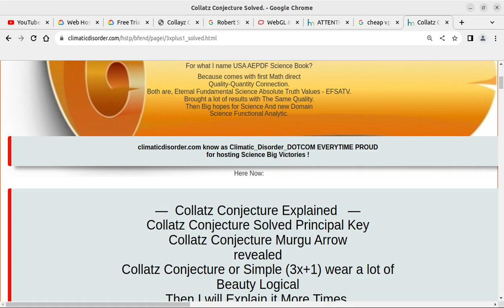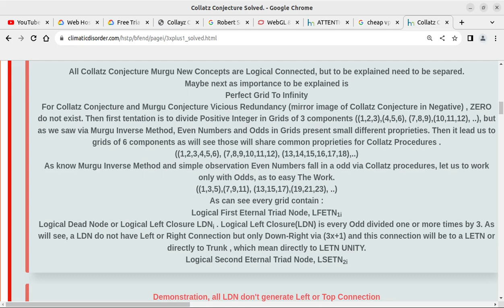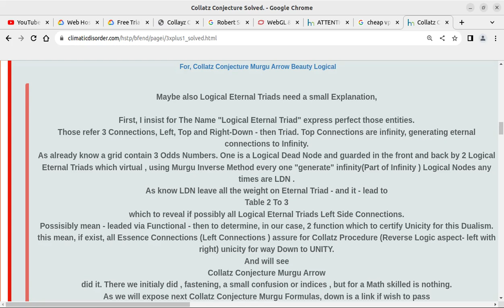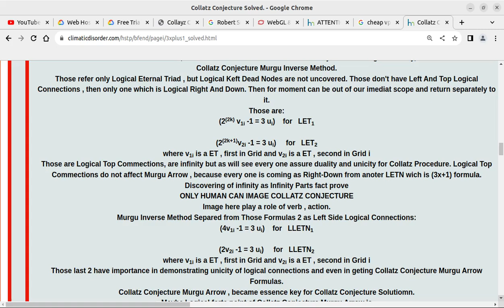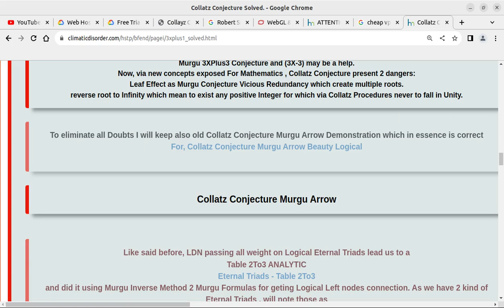Yahoo_News _U_S Beauty_Logical Murgu_Table2To3 enrich USA_Dowry as 2024_Top USA_Info USA_Hashtag US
Science_Info University_Info Climatic_Disorder_DOTCOM Proud to host Human_Intelligence Tops America_Earth_Proud_Day_Fundamentals) - (11Tops Base_Science_Base) and Collatz_Conjecture_Solved by Murgu_Arrow or & or Murgu_Table2To3 Also hope Google_Patent MTRE for Space_Activity & Climate and Climate_Change HELP.
1. The Lost Fundamental Operator Started as Math_Millennium_Equations, t Mathematics_Millennium_Equations, and in short time Integers_powers_Fundamental_Equations (maybe the right name for) and late as The_Lost_fundamental because in reality is a Science_Fundamental 5000 Years lost for Science
2. Fermat_Murgu_Impossible_Equations (FMIE) as Mathematics_Method of Solving Correct Fermat_Last_Theorem for General Case (Powers 2 to Infinity) . The Method do not address Pythagorean_Triples , Instead is an Analytic_Method addressing Possible or absurd Fermat's Last Theorem Neighbors [(X-1),(Y-1),(Z-1)]
3. Double_False_Redundancy_Of_Truth a math_Logic Success which came to wear with Quality Mathematics By Showing Division and Multiply can erode quality of any Science_functional Equation if not followed by Analytic.
4. Euler_Murgu_Equations_1_Equal_1 , as Second Metodh of USA_AEPDF to Certify Fermat Last Theorem, but for sure will get more applications on Math
5. Fermat_Murgu_Quadruplets (X^3 + Y^3 - Z^3 = 1 or -1) which Proof Dispersion and not Modular_Forms regarding Fermat Last theorem for n=3. Maybe Instead a Functional_Modular, Math_New_Concept, but heavy to obtain The Function For
7. Murgu_Quadruplets , with not modesty , a beauty of our Science_times , MORE MOTIVATIONS &Implications in Geometry, Linear Algebra . This will take The Place of Pythagorean_Triples
8. Pythagoras_Theorem From Fermat's Last Theorem
9. Fermat_Murgu_Theorem as a Future
10.
11.